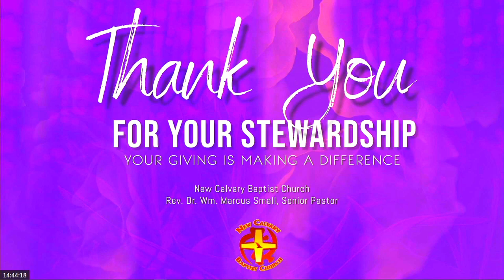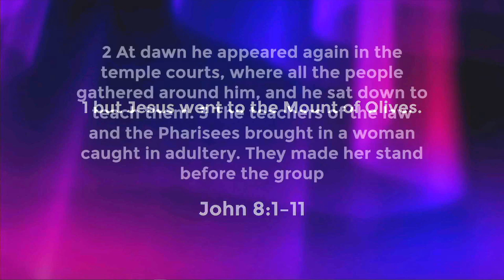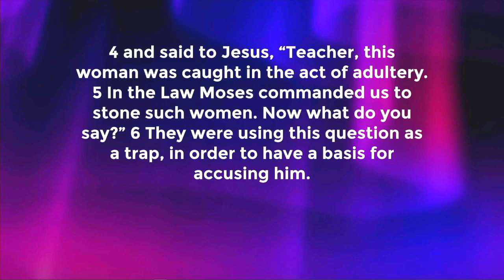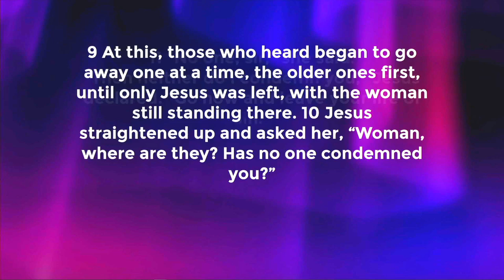"A Cure For Cancel Culture" - Full Service